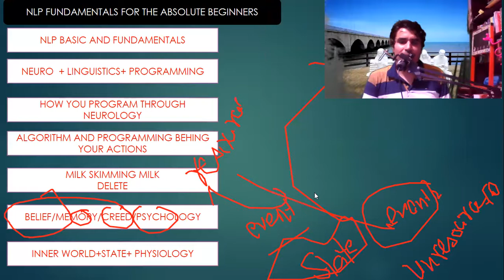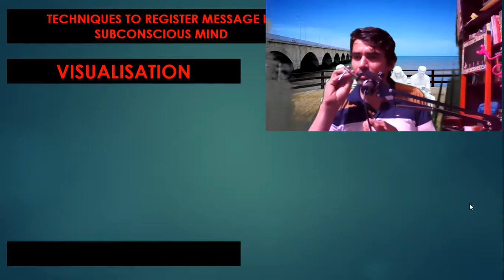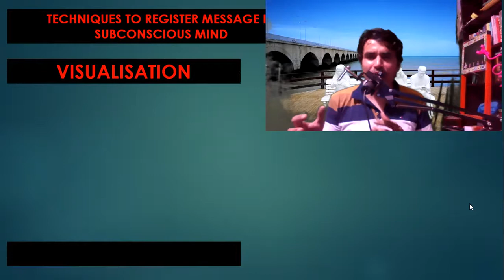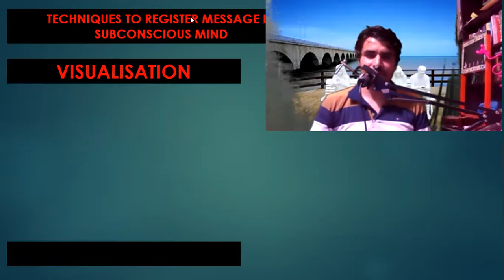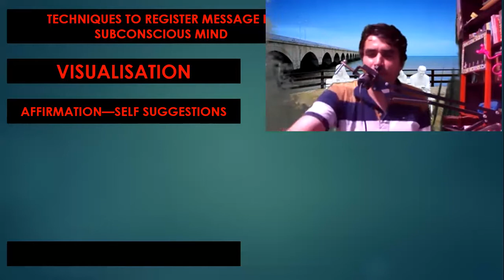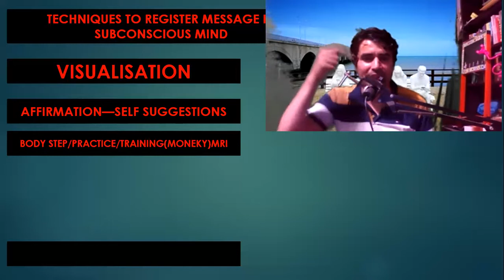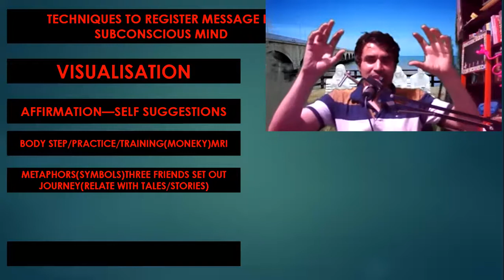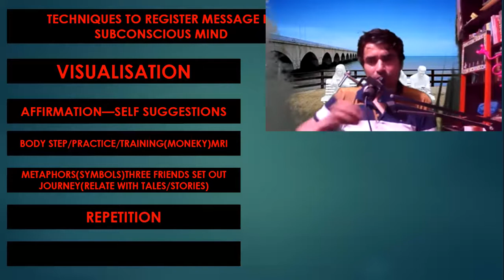Some techniques and method to register Data in your Subconscious Mind/NLP Coach/Sir Rana/M.Phil/Phd